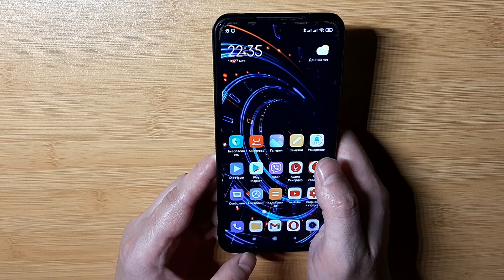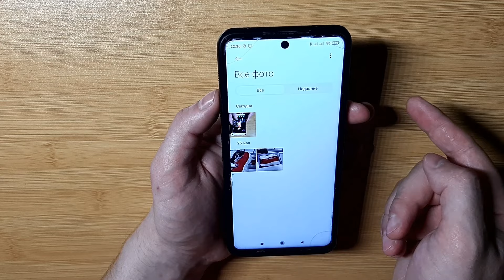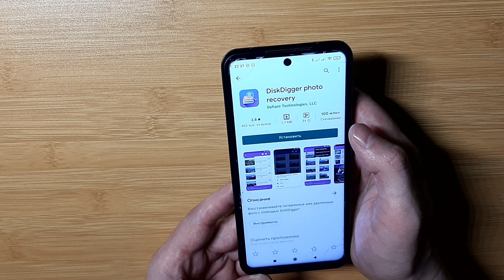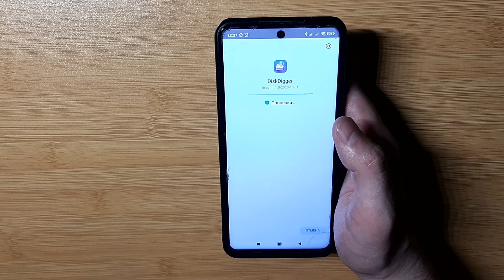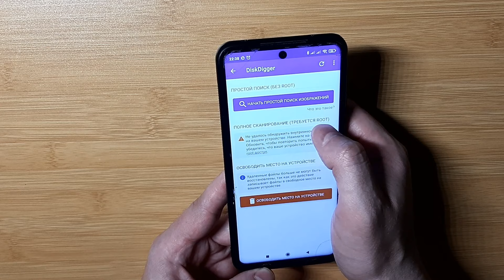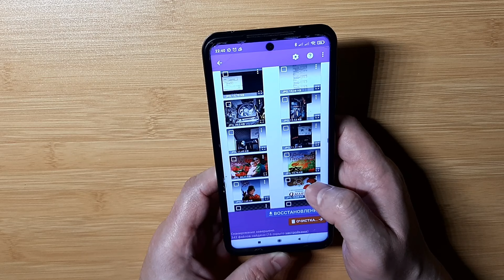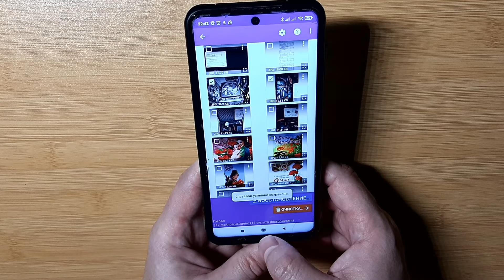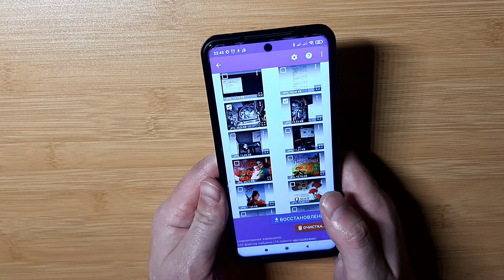КАК ВОССТАНОВИТЬ ФОТО на ЛЮБОМ ТЕЛЕФОНЕ / СМАРТФОНЕ Android !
В этом видео вы узнаете как очень просто восстановить ваши фотографии на любом телефоне андроид,если вы случайно удалили ваши фото то ничего страшного можно все востановить,много времени не понадобится. Также можно сделать восстановление не только фотографий а и файлов которые вам нужны ваш смартфон все равно сохраняет все ваши данные даже после удаления всех файлов и можно будет восстановить даже очень старые удалённые фотографии..
⏩Сменил Регион MIUI На ИНДИЯ и ОФИГЕЛ! 😱
Если глючит телефон что делать ? Системный сброс настроек hard reset на Андроид